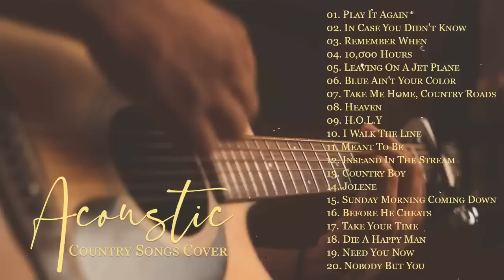Acoustic 2023 | The Best Acoustic Covers of Popular Songs 2023 | Acoustic Country Hits